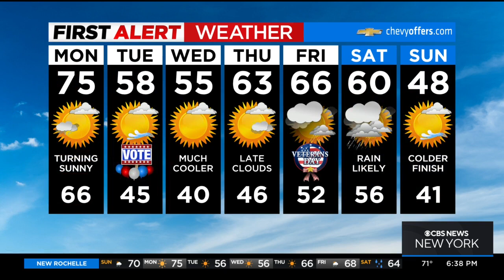First Alert Forecast: CBS2 11/6 Evening Weather at 6PM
CBS2's Vanessa Murdock has your First Alert Forecast for November 6 at 6 p.m.